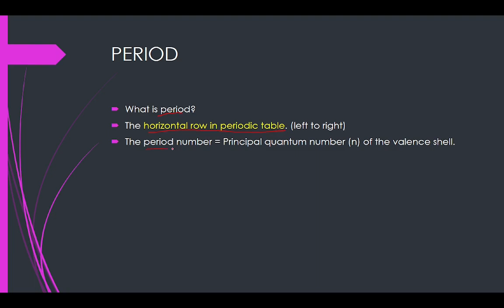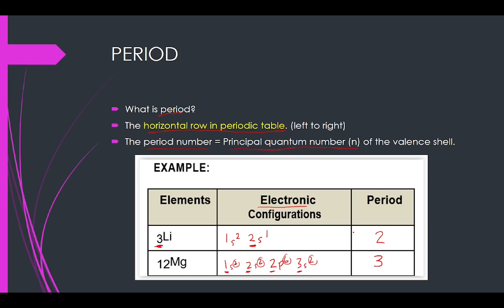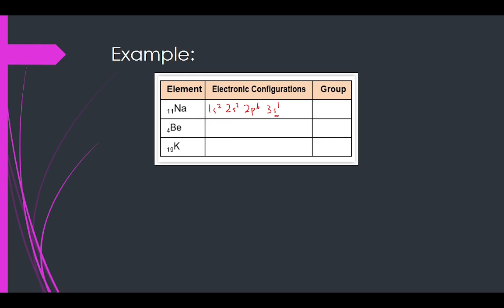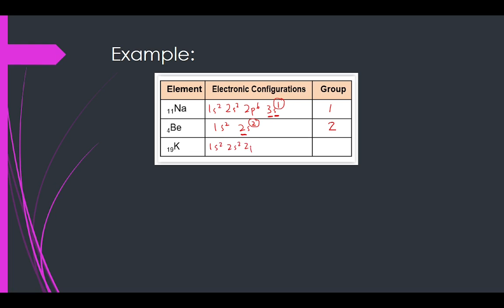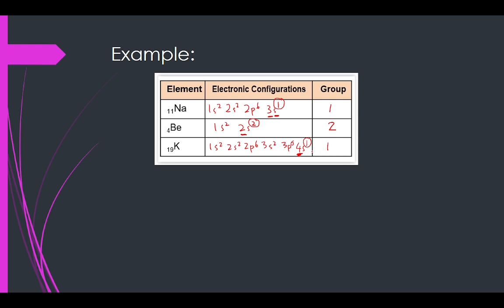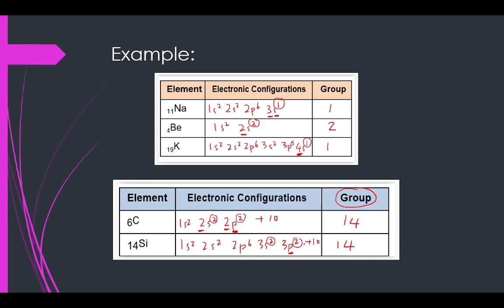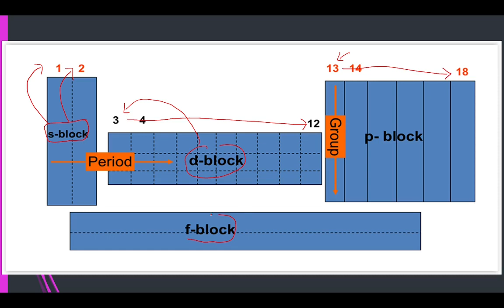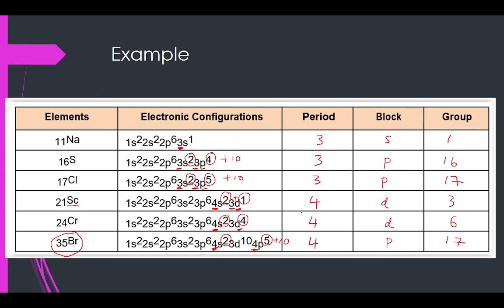[DK014-019] CHAPTER 6: PERIODIC TABLE | SES | MATRICULATION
A lesson about chapter 6: periodic table